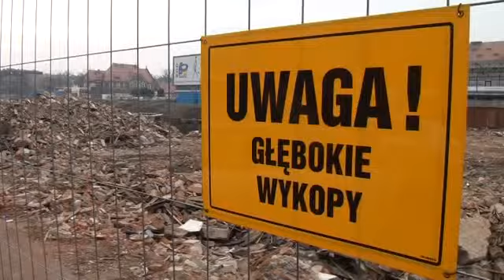Express MSI 7 czerwca 2013